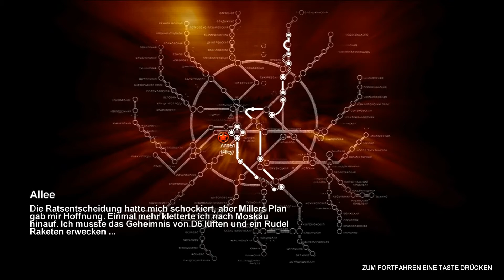Let's Play Metro 2033 [Deutsch|HD] #27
..:Metro 2033:..